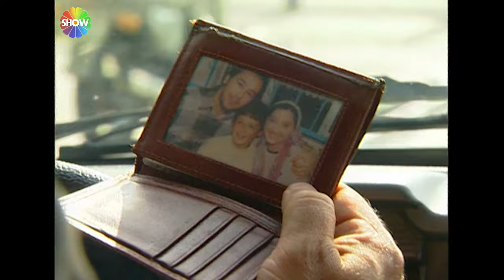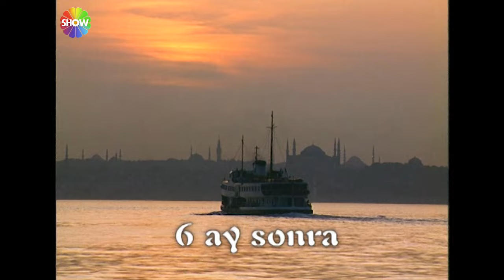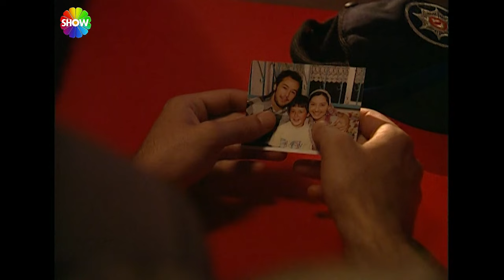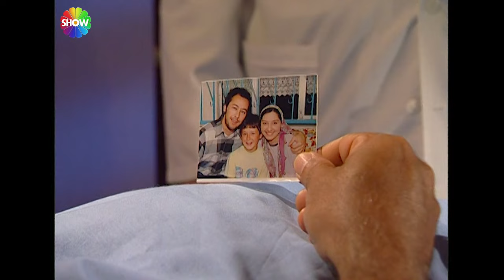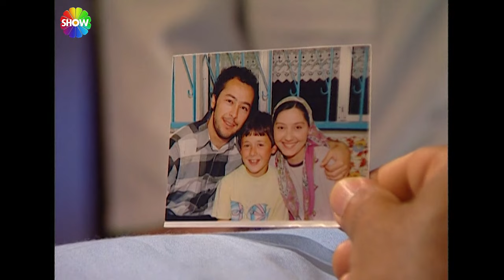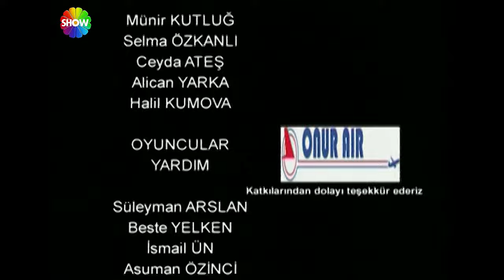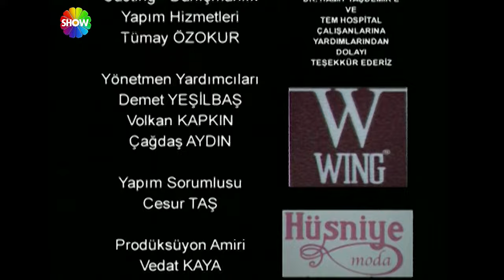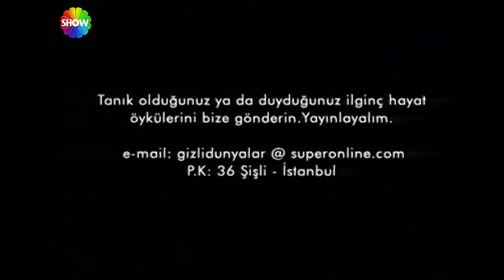Gizli Dünyalar | Yardım Etmek (FULL HD)